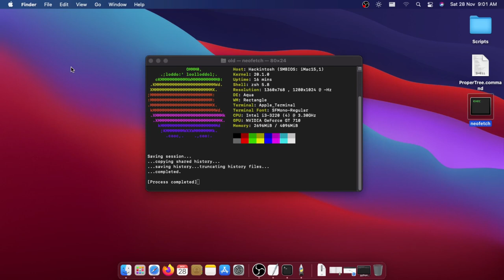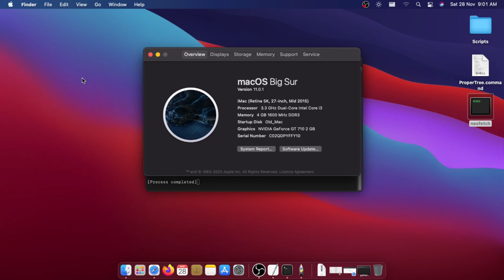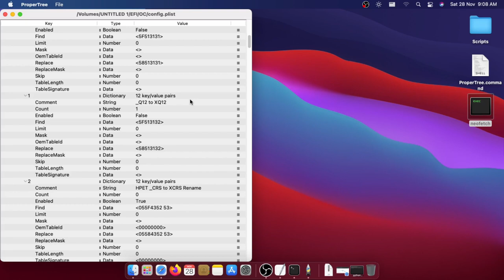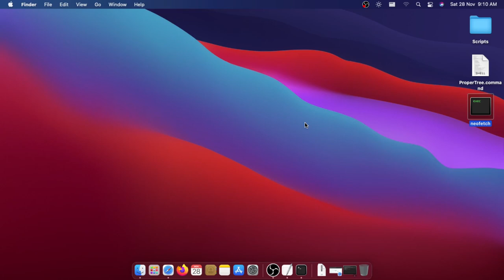Hackintosh BigSur - 2 week Experience with Unsupported Hardware (i3- 3220)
I have shared my Big sur Experience on my Old Ivy Bridge Intel PC

My GitHub Page for EFI (Please don't comment for help just follow the dortaina guide)

LInk to buy GT710 from Amazon